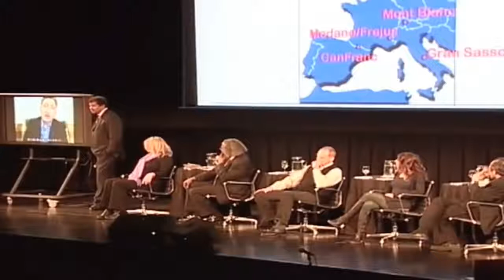Theoretical Physicist James Gates Finds Computer Code in String Theory